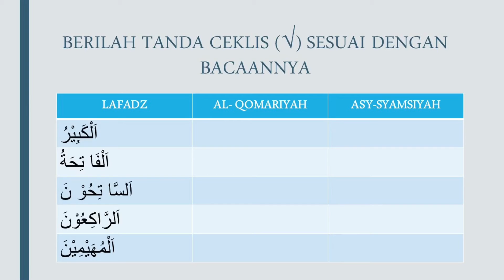Tahfidz Kelas 4a Pert 20